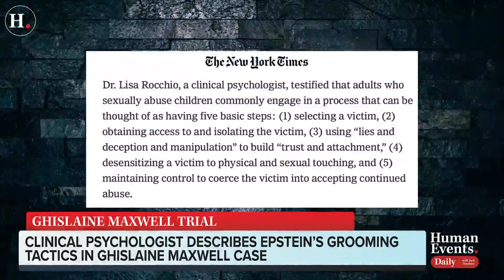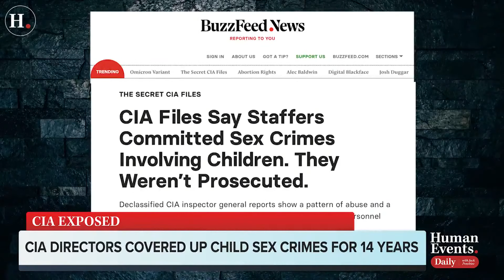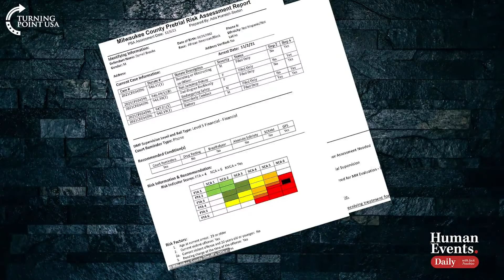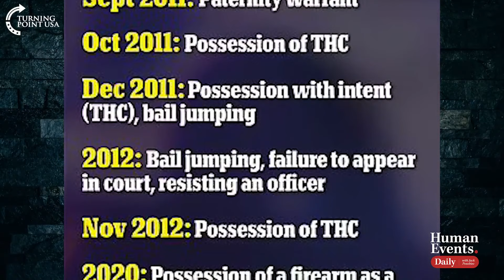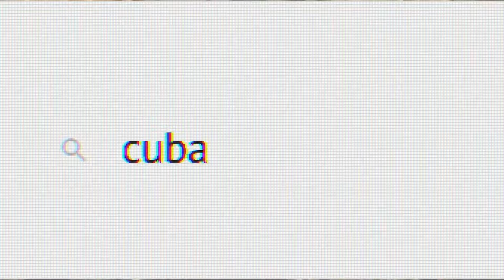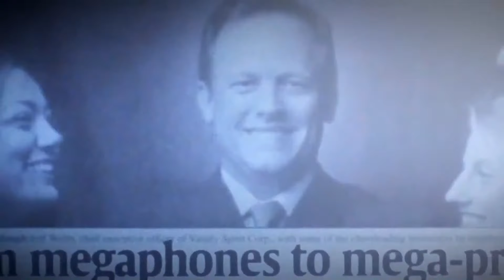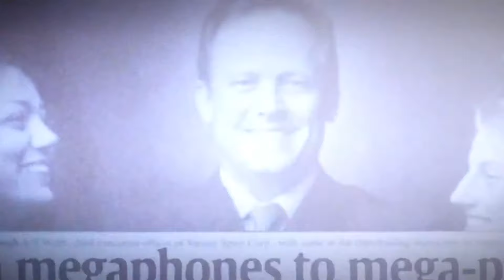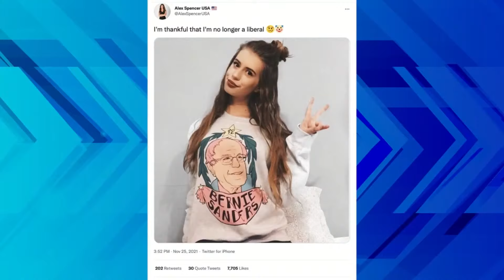12/3/21 TPUSA LIVE: Child Sex Crimes & The Fall of Masculinity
TPUSA LIVE is the unfiltered, grassroots alternative to mainstream media. Watch daily shows, live in-studio content from TPUSA HQ and weekly shows covering politics, pop-culture, sports and everything in-between. Tune in every weekday starting at 5 PM ET / 2 PM PT.

Check out today’s show!

Human Events Daily host Jack Posobiec gives an update on the Ghislaine Maxwell case, documents reveal the CIA covered up child sex crimes for 14 years, Waukesha massacre suspect had 6/6 risk report when released, and Jussie Smollett lawyers claim the judge attacked them.

The TPUSA LIVE team is joined by guest host, Producer of the Charlie Kirk Show, Connor Clegg, and special guests Pierre Wilson, Christianne Allen, MAGA Hulk Stephen Davis & Alex Spencer, who will talk about the fall of masculinity, a Harvard youth poll, play ‘Two Truths and a Lie’ and more!

The Spillover host Alex Clark sits down with Melissa Ohden who shares her experience of finding out that she survived multiple abortion attempts and her birth mother believed her to be dead.

We will wrap up the show with POPlitics with Alex Clark as she dives into the disturbing footage of pro-abortion activists outside the Supreme Court, shocking CIA cover-up, Freak of the Week, and more!